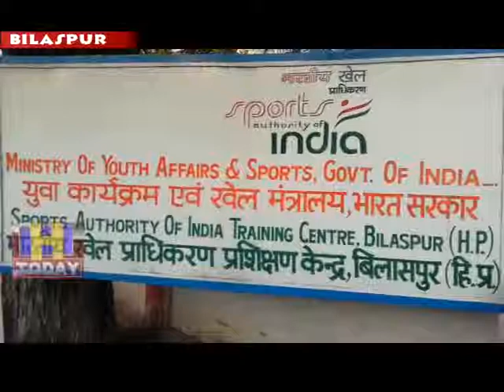19 JUNE N 5 Navraj Chauhan won silver medal for India in junior international boxing competition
जूनियर अंर्तराष्ट्रीय मुक्केबाजी प्रतियोगिता में साई खेल छात्रावास बिलासपुर के नवराज चौहान ने भारत के लिए सील्वर मैडल जीत कर प्रदेश व देश का नाम किया रोशन हंगरी में 11 से 16 जून के बीच आयोजित हुए इस प्रतियोगिता में नवराज ने 3 मुकाबले जीत कर प्रतियोगिता के फाइनल में जगह बनाई। फाइनल मुकाबले में नवराज चौहान ने मेजबान देश हंगरी के खिलाडी़ के साथ कड़ा संर्घष किया लेकिन इस नजदीकी मुकाबले में नवराज को 3-2 से हार का सामना करना पड़ा। वहीं देश के लिए सील्वर मैडल जीतने के बाद  बिलासपुर पहुंचने पर नवराज चौहान का स्थानीय लोगों व व्यापार मंडल बिलासपुर ने जोरदार स्वागत किया